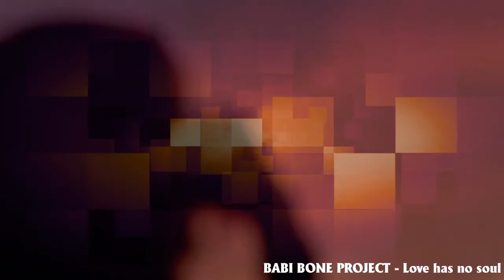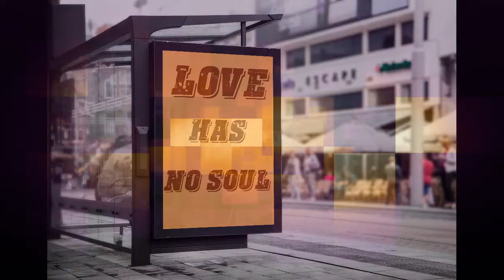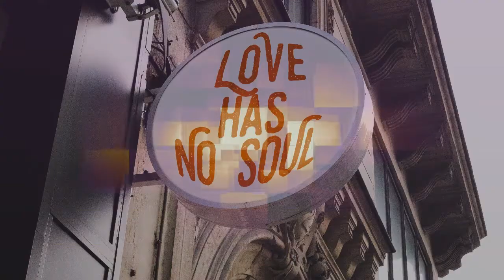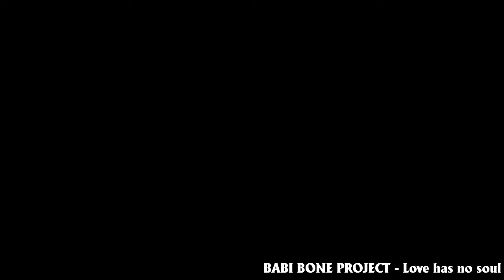BABI BONE PROJECT - Love has no soul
from BABI BONE PROJECT cd "Homework"